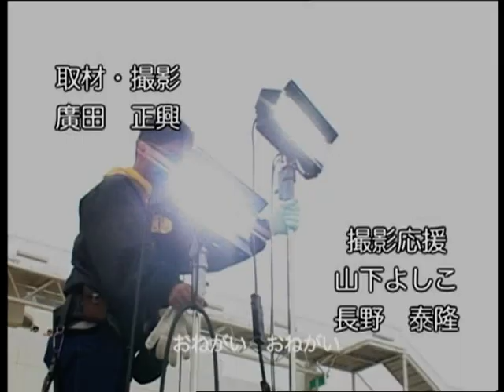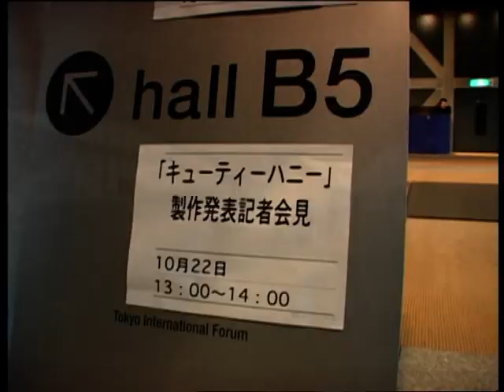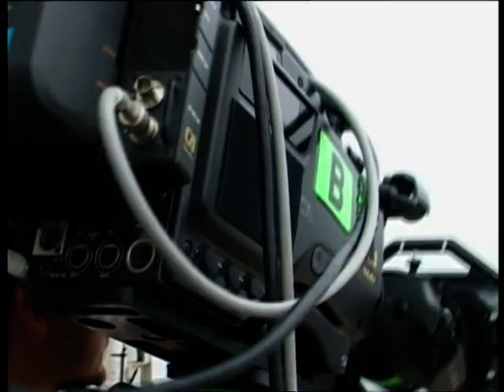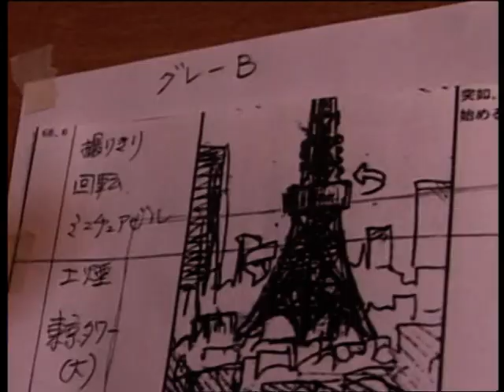Dans les coulisses de Cutie Honey (VOSTFR) - 『キューティーハニー』メイキング映像 (2004)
Making of du film Cutie Honey réalisé par Hideaki Anno, adapté du manga de Go Nagai.